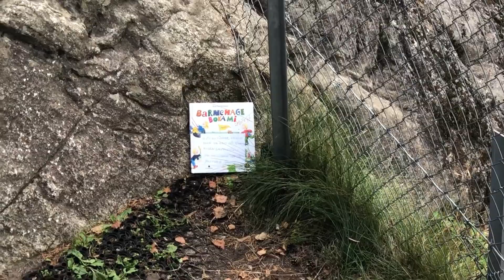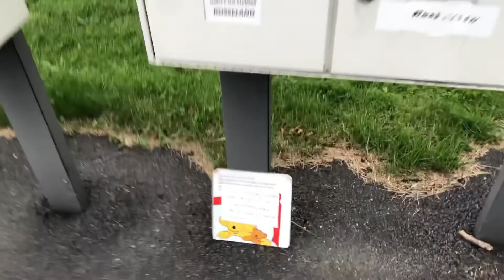Emmolygirls gjemmer bøker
Emmolygirls gjemmmer bøker i nabolaget slik at andre kan finne dem og overta dem.

Emmolygirls hide books in their neighborhood for others to find and claim.